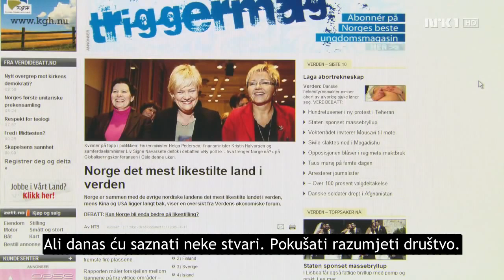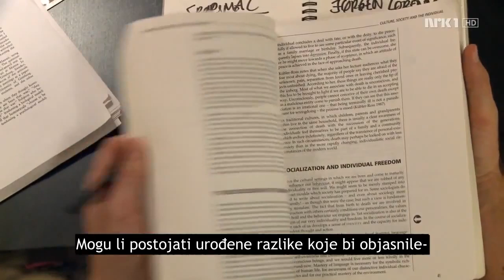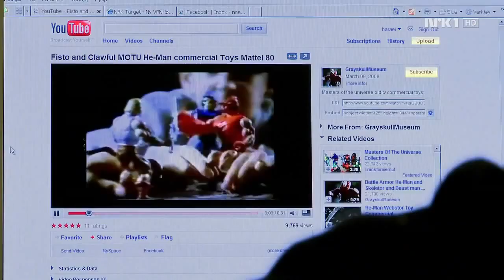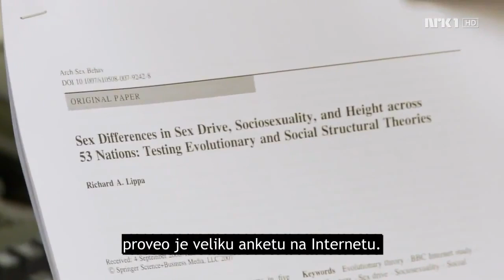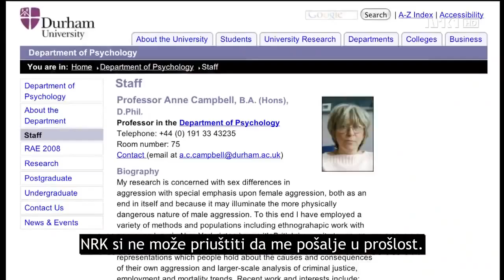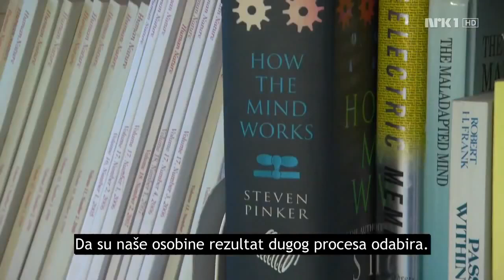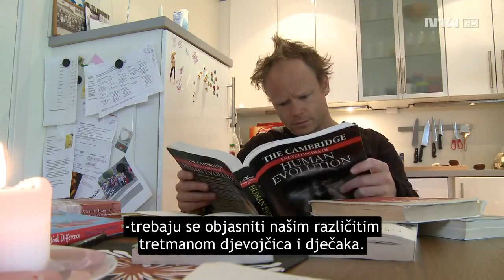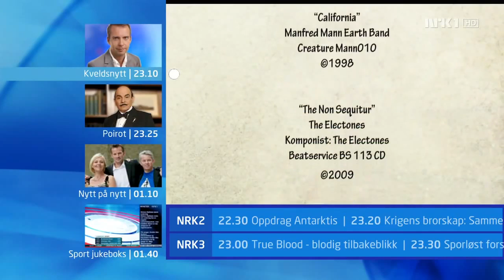Paradoks rodne ravnopravnosti (dokumentarac)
Kultni dokumentarni film novreškog komičara Herald Eia.